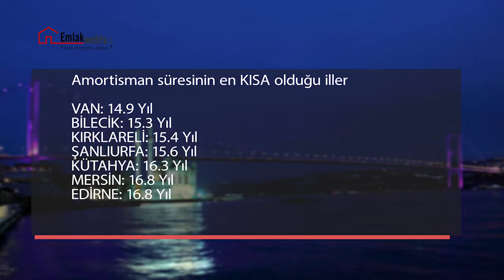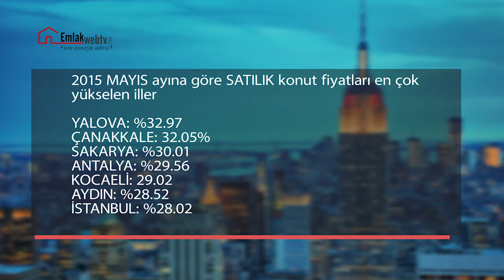Gayrimenkul sektöründe büyüme devam ediyor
Türkiye İş Bankası’nın desteğiyle hazırlanan, 62 il, 221 ilçe ve 1083 mahalleyi kapsayan REIDIN Emlak Endekslerine göre gayrimenkul sektörünün büyüme potansiyeli devam ediyor.

Gayrimenkul sektörünün nabzını ölçen ve Türkiye İş Bankası’nın desteği ile hazırlanan REIDIN Emlak Endeksine göre gayrimenkul sektöründe büyüme potansiyeli devam ediyor. REIDIN Emlak Endeksi Mayıs ayı raporunda öne çıkan sonuçlar şöyle;
REIDIN – GYODER Yeni Konut Fiyat Endeksine göre İstanbul Anadolu yakasındaki projelerin fiyatları, Avrupa yakasına göre 8,8 puan fazla artış gösterdi.
Toplam 62 il içinde geçen aya göre satılık konut fiyatları en çok yükselen şehir yüzde 2,33 ile Muğla oldu. Muğla’yı Çanakkale ve Afyonkarahisar takip etti. Aylık bazda kiraların en çok yükseldiği şehir yüzde 2,26 ile Ordu olurken, ardından Isparta ve Van geldi.
Satın alınan evlerin kiraya verildiğinde amortisman süresi bakımından, alış fiyatını en kısa sürede çıkarabildiği illerin başında 14, 9 yıl ile Van geliyor. Amortisman süresinin en uzun olduğu il ise 24,3 yıl ile Aksaray oldu.
Yıllık brüt kira getirisi bakımından en yüksek getiri oranı Van’da görülürken, en düşük getiri oranına sahip il Sinop olarak raporlandı.
Geçen yılın Mayıs ayına kıyasla satılık konutlarda en çok fiyat artışı yüzde 32,9 ile Yalova’da yaşandı. Yalova’yı Çanakkale, Sakarya ve Antalya takip ediyor.
Geçen yılın Mayıs ayına kıyasla kiralık konut fiyatları en çok Ordu, Çanakkale, İzmir ve İstanbul’da arttı.